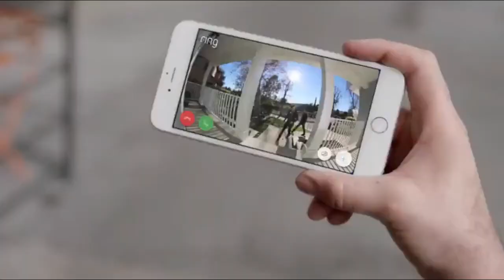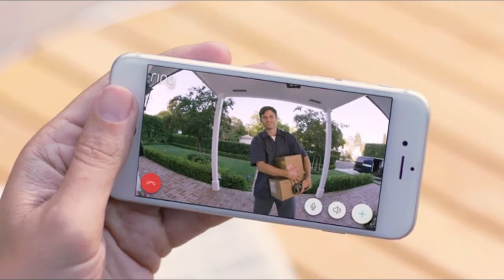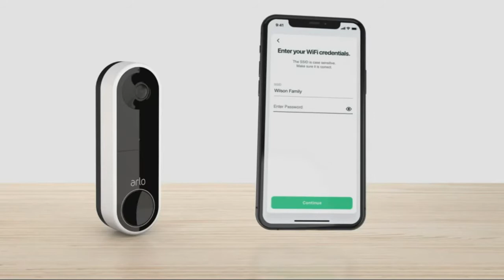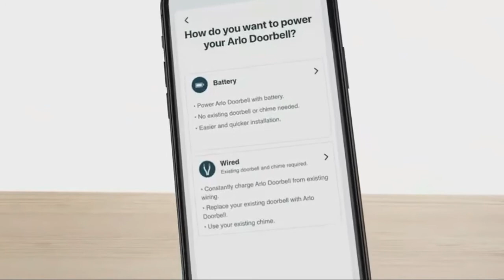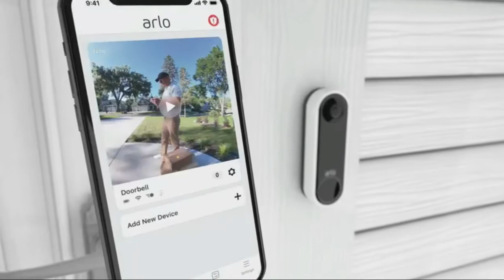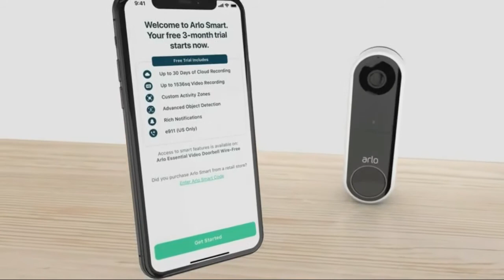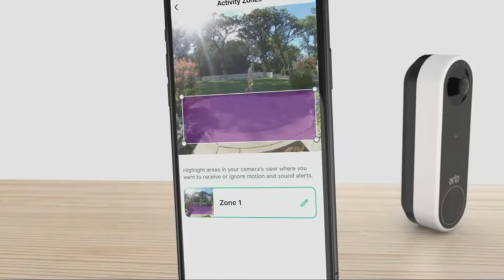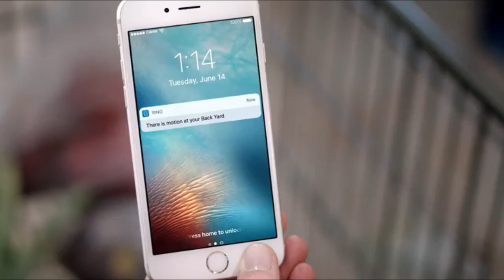Top 5: Best Ring Video Doorbell 2021 | enhanced wifi, improved motion detection, easy installation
5. Ring Video Doorbell 3 – enhanced wifi, improved motion detection, easy installation

Amazon US

4. Certified Refurbished Ring Video Doorbell Satin Nickel

Amazon US

3. Amcrest 1080P Video Doorbell Camera Pro, Outdoor Smart Home

Amazon US

2. Arlo Essential Wire-Free Video Doorbell - HD Video, 180° View, Night Vision

Amazon US

1. Ring Spotlight Cam Battery HD Security Camera with Built Two-Way Talk

Amazon US

Top 5: Best Ring Video Doorbell 2021 | enhanced wifi, improved motion detection, easy installation, video doorbell, best video doorbell, ring doorbell, amazon, ring video doorbell, best video doorbell 2021, best doorbell camera, smart home, review, ring video doorbell 3, technology, ring video doorbell 2, home security, security, smart doorbell, doorbell, doorbell camera, best video doorbells, home automation, best smart doorbell, easy installation, ring video doorbell pro, ring 2nd generation, ring doorbell pro, ring doorbell 2, video doorbell camera, best doorbell camera 2021, ring video doorbell review, cnet, tech, ring, xtu doorbell camera, doorbell 3, enhanced wifi, motion detection, video doorbell 3, video doorbell installation, ring video doorbell installation, ring video doorbell 3 plus, how to install ring video doorbell, video doorbell pro 2, ring video doorbell 3 installation, best battery video doorbell, smart wireless hd video doorbell camera, smart wireless video doorbell, ring video doorbell 3 – enhanced wifi, improved motion detection, am, ama, amazon.com, amazon live, amazon treasure truck, amazon unboxing, amazon reviews, amazon alexa, amazon ring, amazon prime, amazon prime day, prime day, unboxing, unboxing videos, unboxing therapy, ring video doorbell unboxing, security cameras, electronics, tech reviews, cyber monday, black friday, google, ios, android, vlog, youtuber, youtube, christmas, camera unboxing, cctv cams, camera reviews, yahoo, video, doorbells, top5products, top 5 products, ringvideodoorbell3primedaydeals2020, best amazon prime day deals 2020, ring alarm system, ring security system, home security camera system, best home security camera, wireless security camera system, wireless doorbell, outdoor security cameras, ring security camera, ring camera, best home security system, best doorbell, best ring video doorbell, video doorbell pro, eufy video doorbell, arlo video doorbell, best doorbell camera without monthly fee, arlo video doorbell review, nest video doorbell, nest hello, nest hello doorbell, blue by adt, best doorbell 2021, smart doorbell comparison, ring pro 2 vs nest hello, ring pro 2, eufy doorbell, ring vs eufy, nest vs ring, smart home solver, onlybestones.com, wireless video doorbell, best wireless video doorbell, best wireless doorbell 2021, best wireless doorbell with camera, best wireless doorbell camera, video doorbells for apartments, best wireless doorbell, best budget smart doorbell, best video doorbell with free storage, video doorbell comparison, smart doorbell review, ring pro vs nest hello, ring pro vs arlo, ring pro vs eufy, .